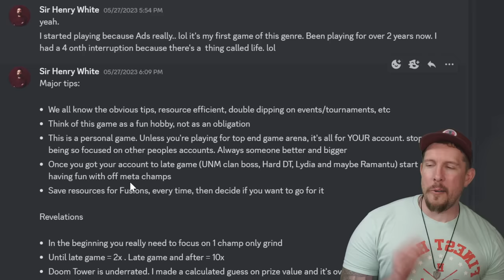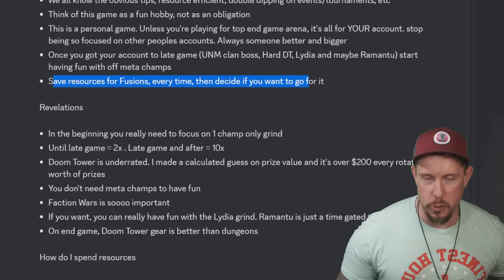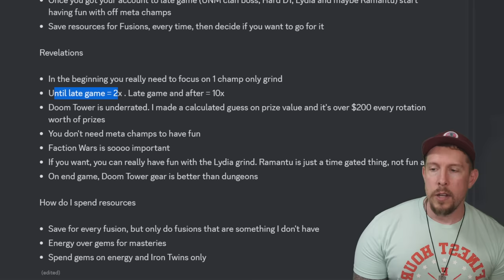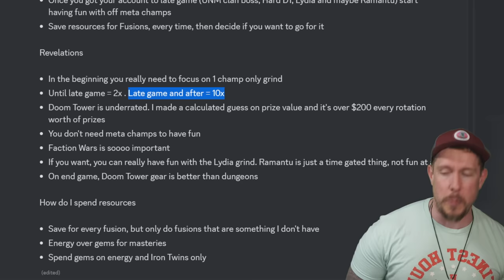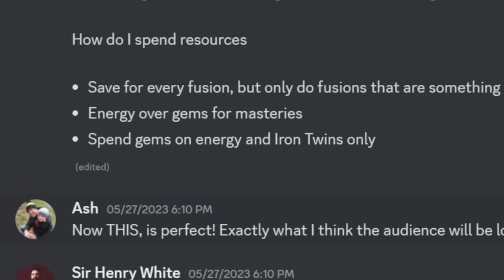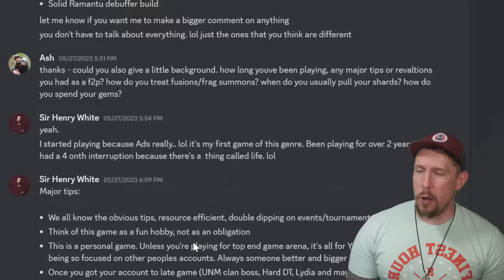Most POWERFUL F2P Account EVER ! (ALL His Tricks Revealed!)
RAID Shadow Legends | Powerful Free To Play Account Tips!

Today we'll review the account of my lovely artist Sir Henry White aka Henrique! He'll also share all his best tips for playing RAID F2P which I found quite insightful. Enjoy!